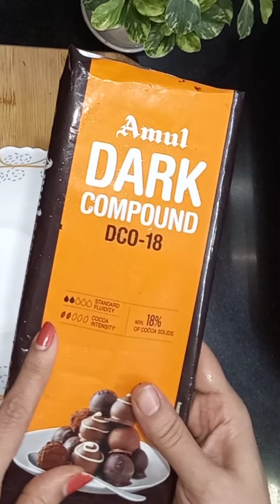Trending, tempting 5 in 1 torte cake ya chocolate dream cake.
dream cake